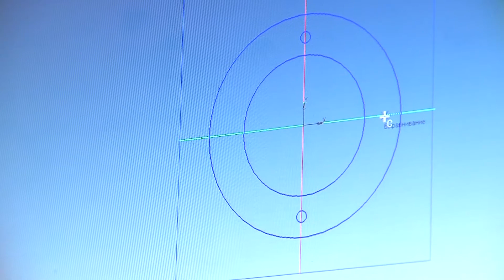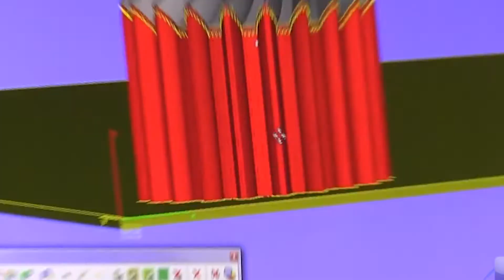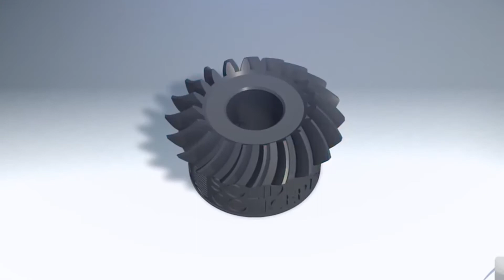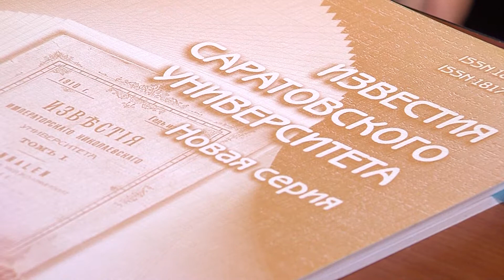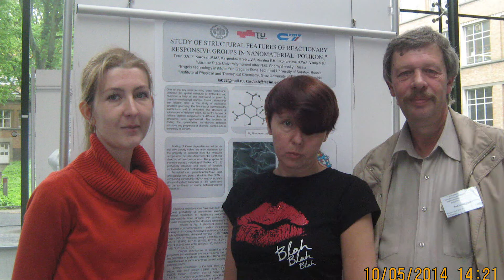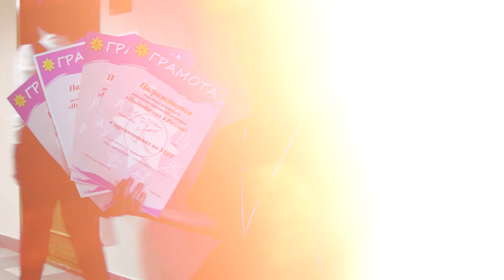«Город героев» с Еленой Ревзиной